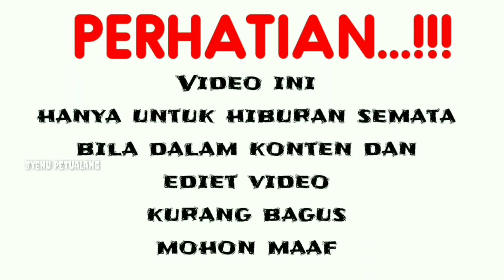Dms Penelusuran #31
Dms penelusuran (Diary misteri syehu)